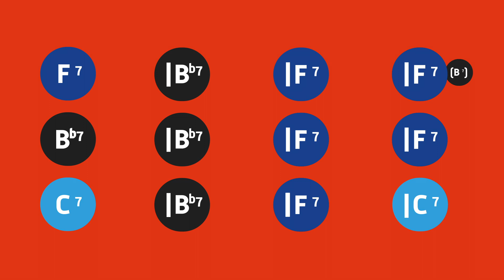Easy | Fast 12 Bar Jazz blues in F Major | Backing Track/Jam Track/Play-Along | 200 BPM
backingtrack playalong jamtrack guitar instrumental This is a Fast speed , up tempo 12 Bar Jazz blues in F major | backing track / jam track / play-along | 200 bpm. This video for guitar improvisation over a simple, easy 12 bar jazz blues. You can use the pentatonic scales, Mixolydian modes and other scales and modes over this backing track.